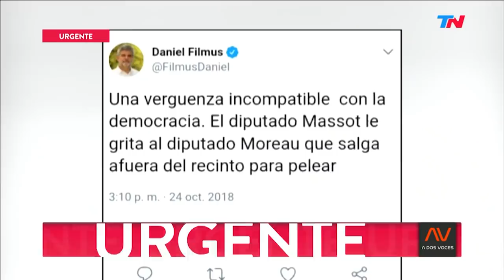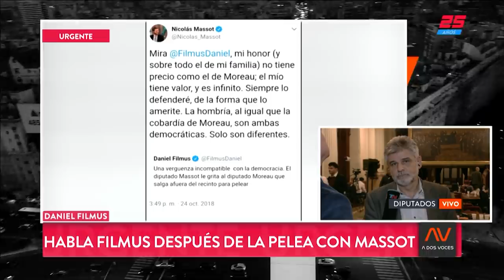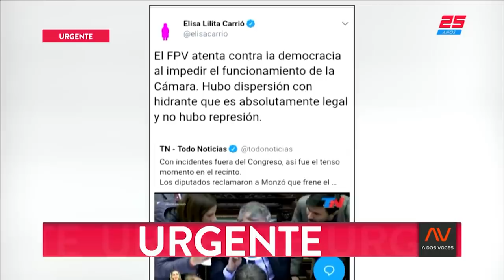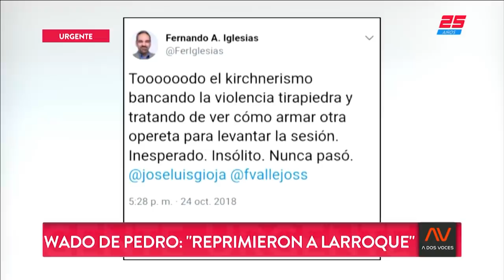Rossi: " Hubo infiltrados" | A DOS VOCES